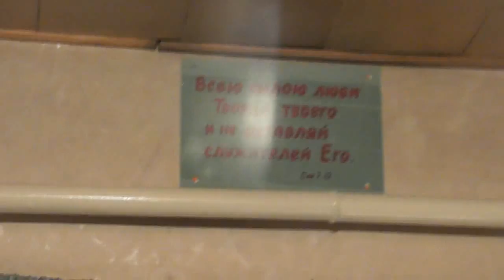Причастие. 17. 12. 2017. Снимает Пупков Сергей.